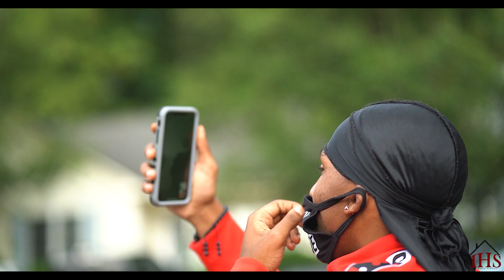Kai Bagz x Blizzy Gwap- "Fessed Up" [Shot By @ih_studios]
Song: "Fessed Up"
Artist: Kai Bagz x Bizzy Gwap
Video Produced By : In House Studios

(InHouseStudios Does Not Own The Rights To Any Music)